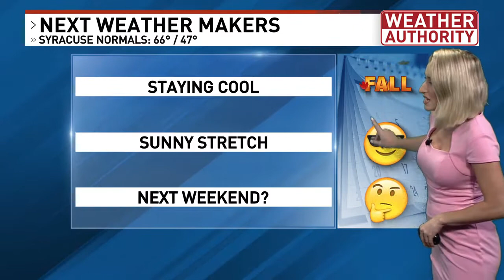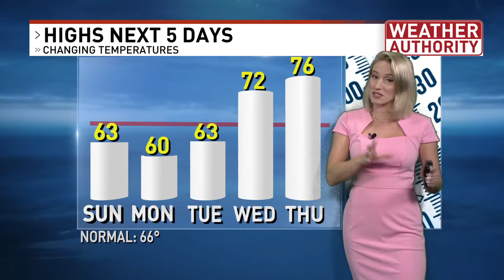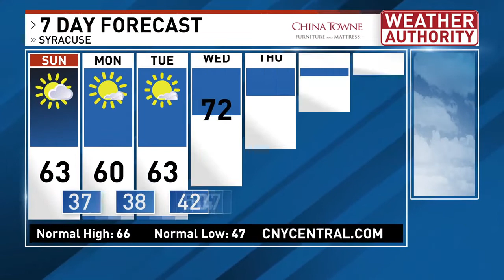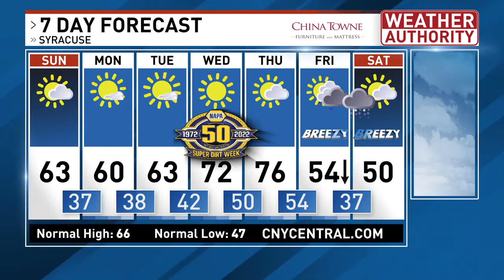Beautiful weather today then frost likely tonight!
It will be a beautiful fall Sunday with partly sunny skies and cool temperatures. But tonight, it will get very chilly with Frost Advisories and Freeze Warnings issued for all of CNY. Watch the video for more details!